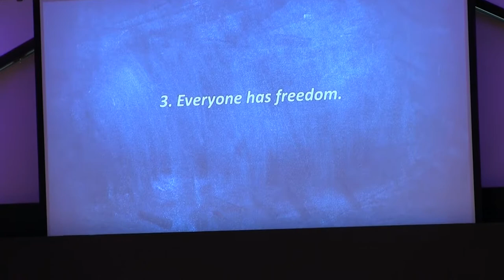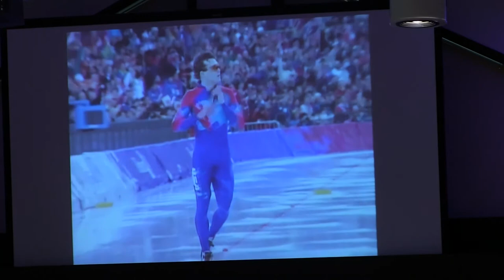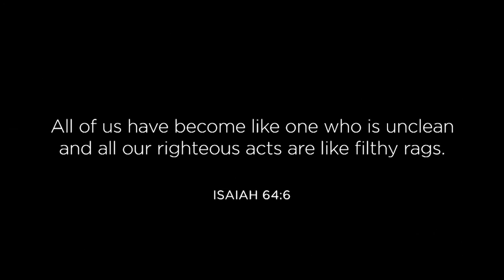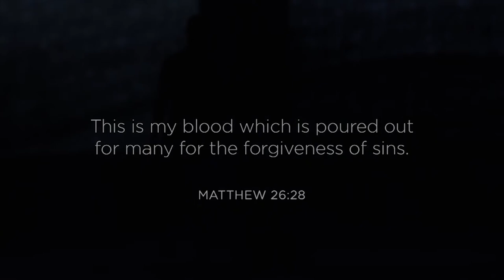God's Amazing Grace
Christianity 101, part 7